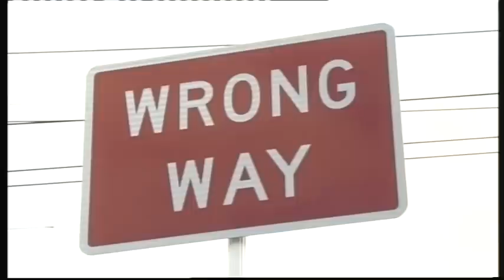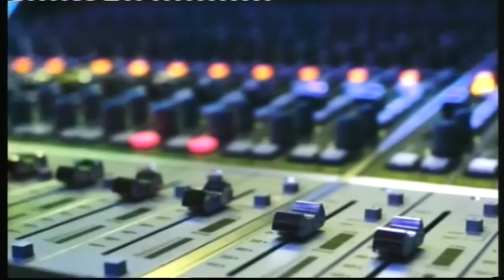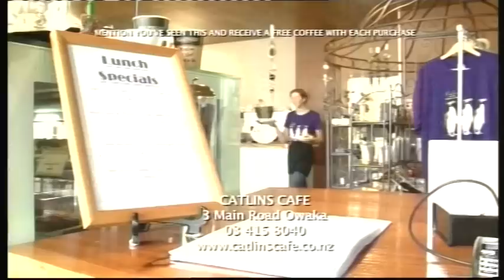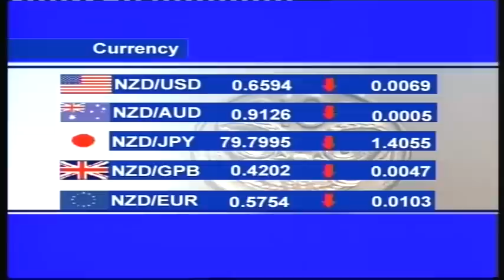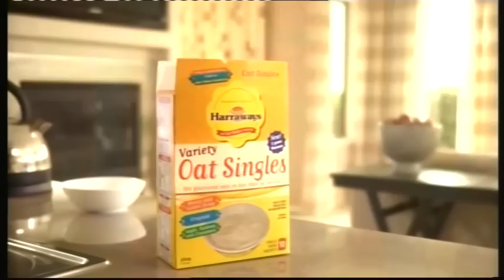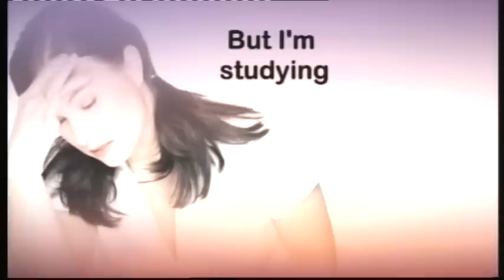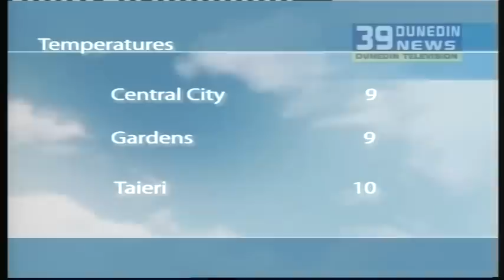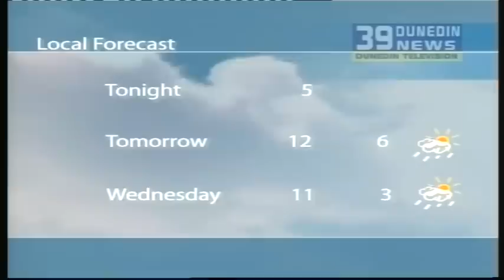39 Dunedin News - Monday 24th August 2015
39 Dunedin News - Monday 24th August 2015